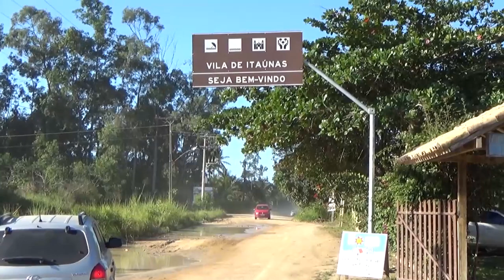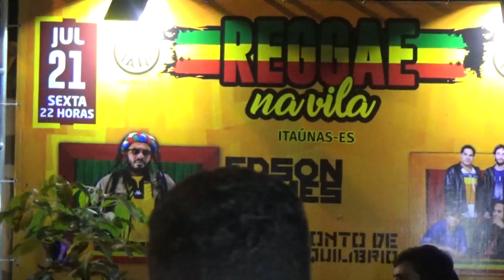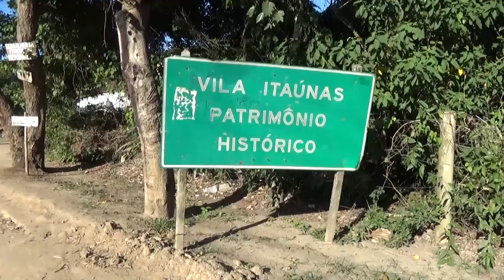FESTIVAL DE FORRÓ ITAUNAS - DVD 20 ANOS FALAMANSA -REGGAE NA VILA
Fala galera, se liga ai na gravação do DVD 20 anos da Banda Falamansa em Itaunas/ES.
Teve Também o Festival de Forró de Itaúnas e Reaggae na Vila Organizado por Wagner Dutra Produções.

Super Evento, Mega evento. MEGA ZOOM, o melhor canal de cobertura de eventos.